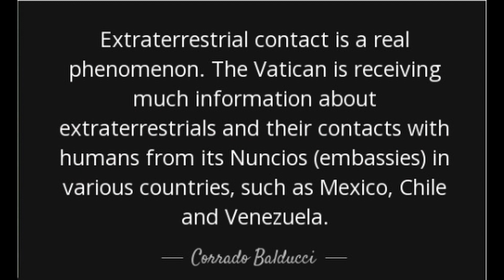The Vatican Has Information on Extraterrestrials, with Monsignor Balducci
The Late Monsignor Corrado Balducci was a close friend of the Pope until his passing in 2008. He was a theologian and a member of the the Vatican Curia. He practiced exorcism around the world for decades on behalf of the Archdiocese of Rome, and has written several books including on the topic of Extraterrestrials.

His viewpoint is simple; God created the universe and everything in it, which means he created extraterrestrials, and they are therefore subject to Gods will and wrath, judgment as well as being given the choice to do good or evil in the world. They are our space brothers.

In this rare interview with Fast Walkers and Reality Entertainment, recorded shortly before his passing, he discusses his view on Aliens and UFOs and that the Vatican has received abundance of information from its religious hubs around the world. He has no issue discussing it in the open, and claims his openness regarding UFOs and the topic of Extraterrestrials is in fact sanctioned by the Vatican. Here, he’s assisted in translation by renowned UFOlogist, author and investigator Paola Harris.